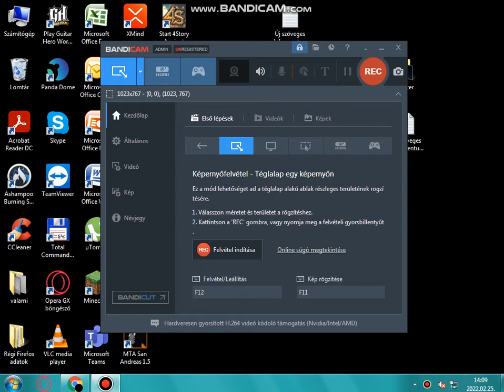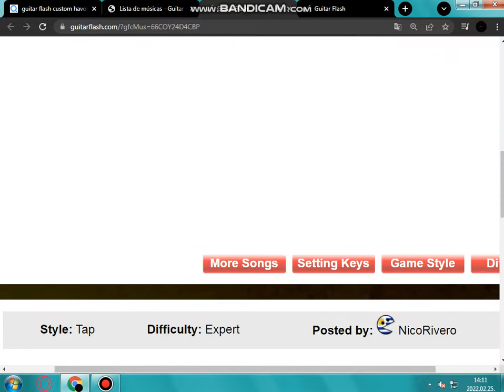Dragonforce - The Flame Of Youth EXPERT